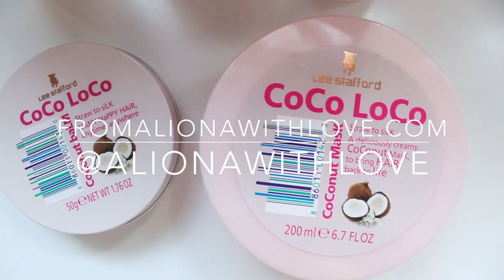HOW TO CREATE RINGLET AFRO CURLS | LEE STAFFORD TUTORIAL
How to create tight ringlet curls with the amazing Chopstick Styler by Lee Stafford! Read the full review of the Coco Loco range

TOOLS I'VE USED TO CREATE THIS LOOK:

LEE STAFFORD CHOPSTICK STYLER
GHD COPPER LUXE HAIRDRYER
SPEEDY BLOW DRY BRUSH
TANGLE TEEZER DETANGLING BRUSH
GHD HAIRSPRAY
PERCY & REED DRY SHAMPOO
WIDE DRESSING OUT COMB

MY CAMERA

SOUNDTRACK: Pizza Guy - Touch Sensitive